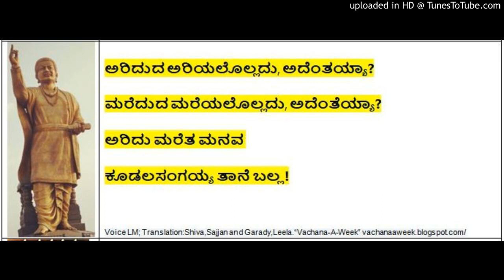Vachana (104) Basavanna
Basavanna Vachana